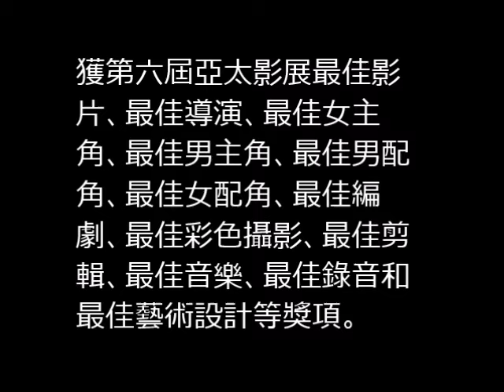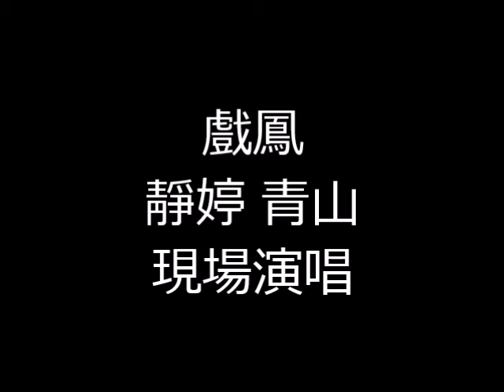《江山美人》電影插曲 《戲鳳》靜婷 青山 現場演唱版